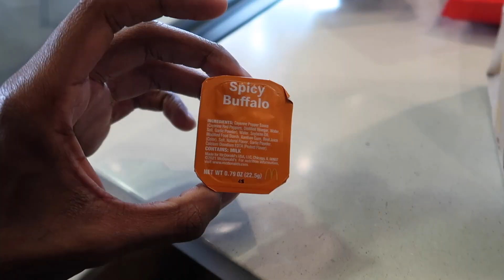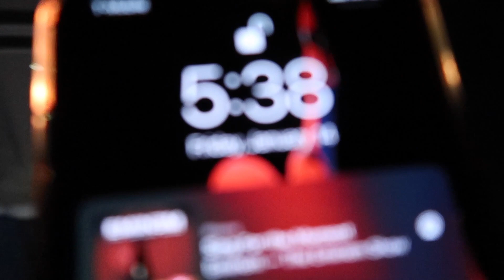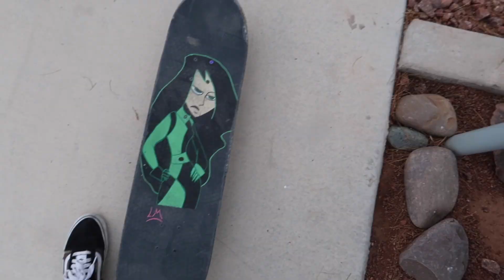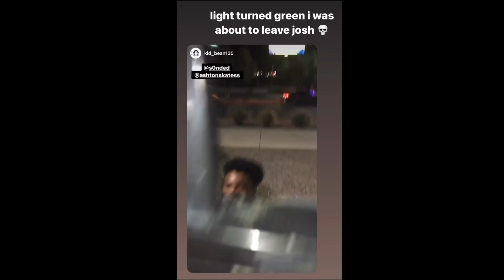The Best Board I've Ever Skated!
what's your favorite board brand?